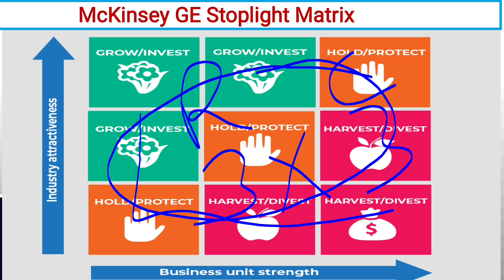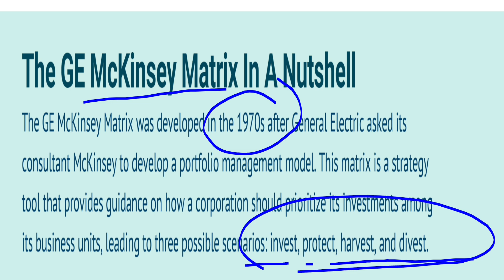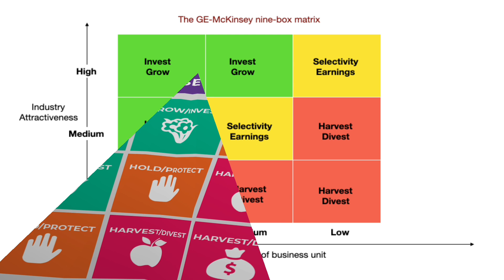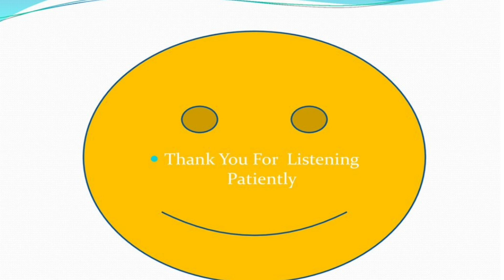#31. McKinsey GE Stoplight Matrix || Marketing,Commerce HPSC PGT, AP, DSSSB,EMRS etc.